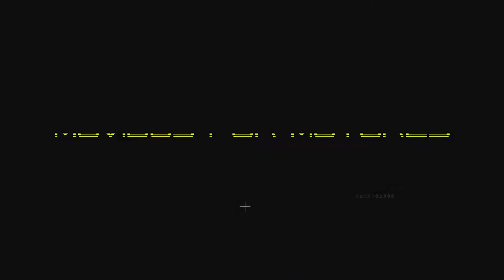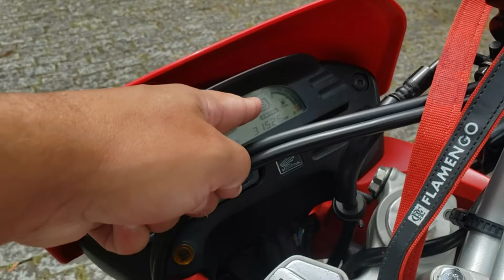QUAL É A MELHOR ESCOLHA? XRE 190 OU XRE 300?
Faala movidos, blz? Galera, no video de hoje mostramos algumas Diferenças entre a XRE190 e a XRE300 e ai, qual você acha que é a melhor opção?

PEÇAS E ACESSÓRIOS? Acesse a loja JOCAR